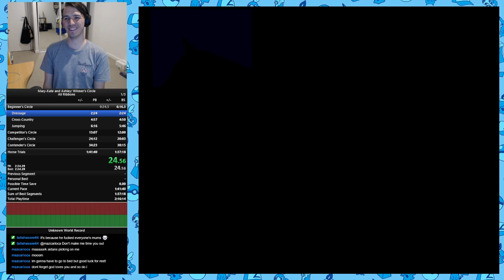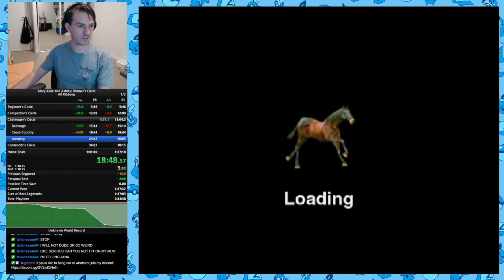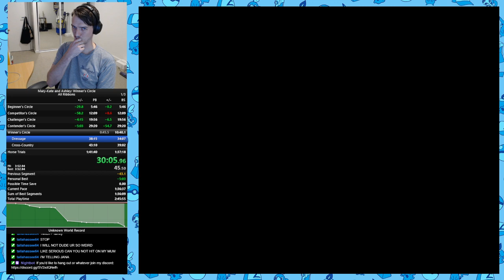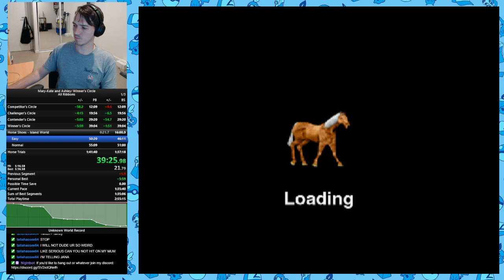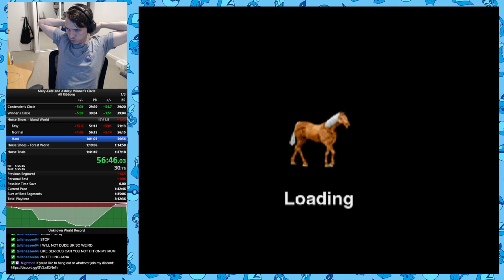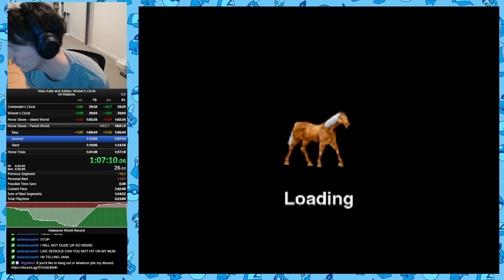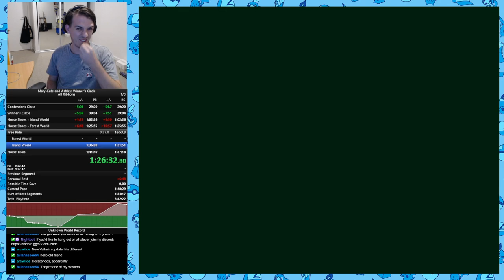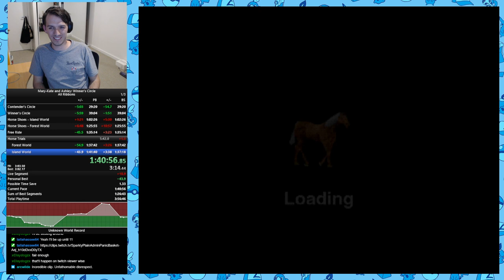WR: Mary-Kate and Ashley: Winner's Circle All Ribbons in 01:41:10 [CURRENT WORLD RECORD]